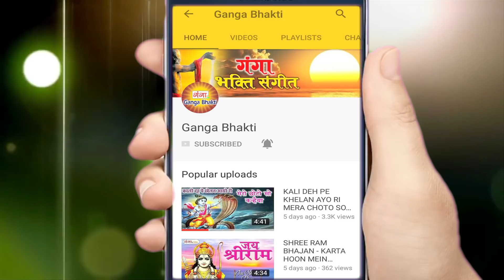Latest Ganesh Vandna : Vande Ganpati Vighan Vinashak : Ganpati Bhajan : Nonstop Ganesh Ji Bhajan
Ganga Bhakti from the house of Ganga Cassette presents:--

Song - Vandae Ganpati Vighan Vinashak
Album - Ganesh Vandna 2018

बुधवार के दिन गणेश जी की यह वंदना अवश्य सुनें इसे सुनने से घर में धन सुख समृद्धि की  वृद्धि होती हैं